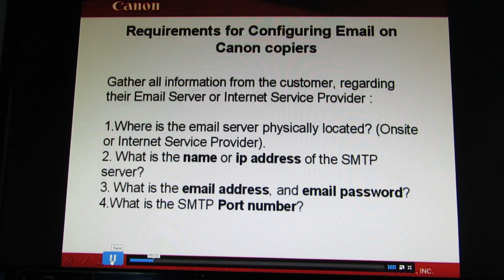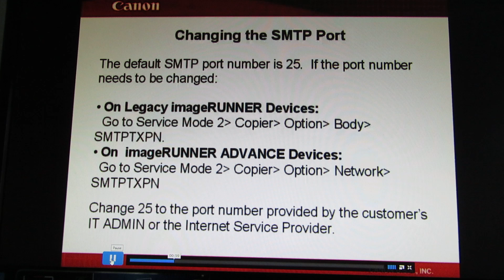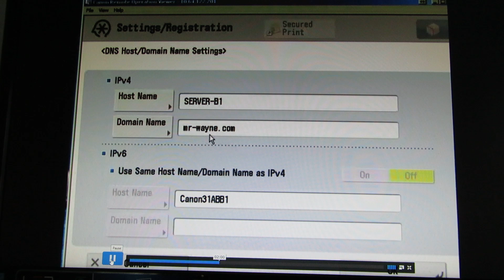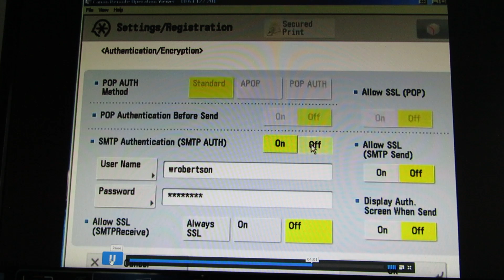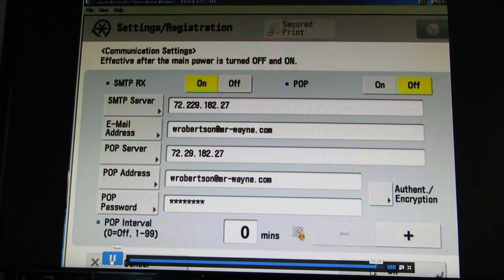Canon Send to Email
Canon ImageRunner Universal Send to Email